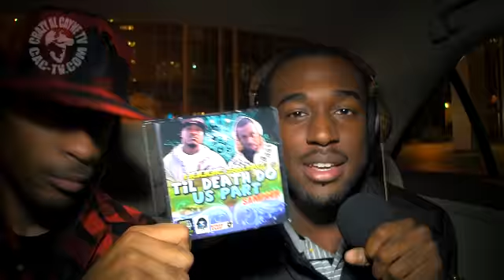K.P. From Hoodie SquadOn SPittin In Da Wip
My boy Millz(Stackpaper ENT) hooked me up the K.P. to spit some bars In Da Wip!!! K.P. is on half of the group Hoodie Squad, after you watch the video make sure you rate K.P.'s performance